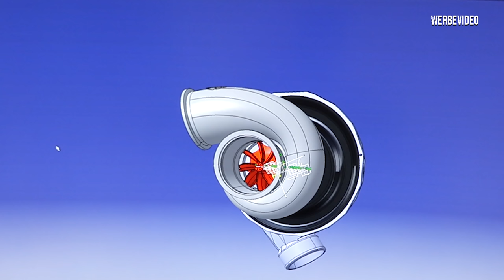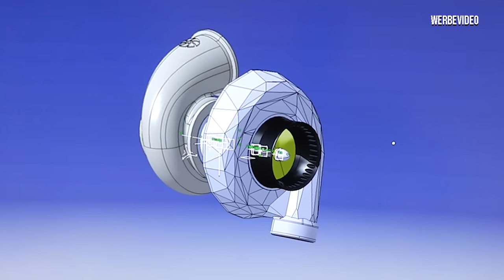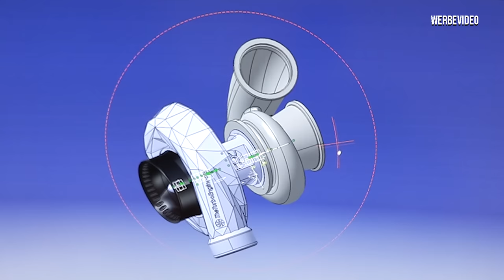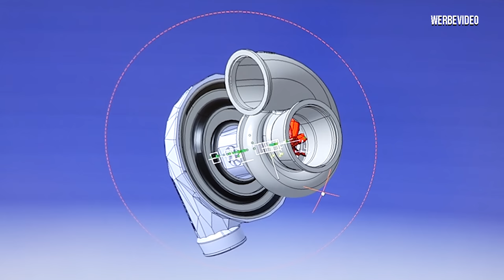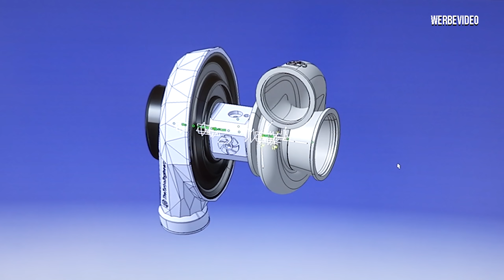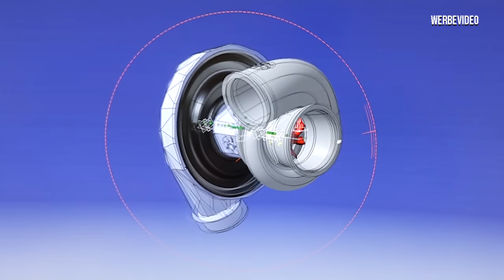Die neuen TTE Turbolader für den Lambo! - LP-X Projekt Folge 18 - | Philipp Kaess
Die neuen TTE Turbolader für den Lambo! - LP-X Projekt Folge 18 -

Es ist soweit, die neuen Laden Turbos sind fertig.

Wir besuchen TheTurboengineers in Dachau und begutachten die neuen TTE 1200.

Die Optik dieser Turbolader ist einfach nur krank!